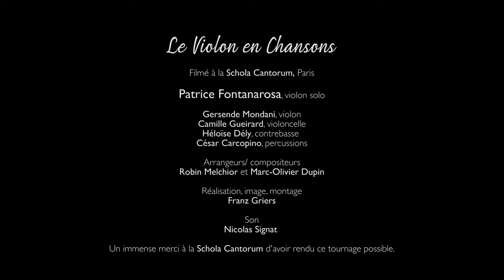Teaser du nouveau programme de Patrice FONTANAROSA - LE VIOLON EN CHANSONS -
Patrice FONTANAROSA propose son nouveau programme :le Violon en Chanson.
Accompagné de  6 musiciens , Gersende Mondani, Héloïse Dely, Camille Gueirard, César Carcopino, Alexis Lambert et Vincent Penot, ils ont enregistré dans ce teaser du programme, quelques unes des plus belles mélodies de la  chanson française en version  classique sur les arrangements de Marc Olivier Dupin et Robin Melchior